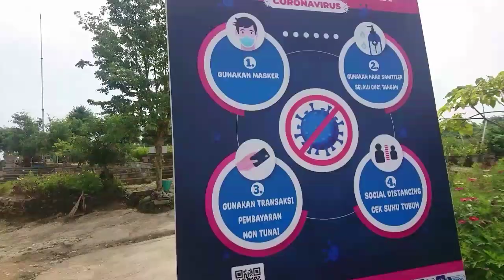Tebing Breksi Prambanan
Tebing Breksi Prambanan Yogyakarta
Area rekreasi rekomended di atas tebing
Bisa melihat dataran sekitarnya sangat indah dari atas gunung tebing